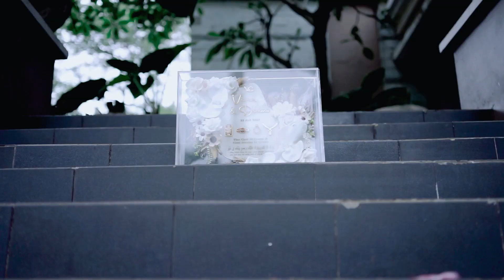Same Day Edit Wedding Video ( Vivin n Dhiaz )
start Editing Jam 5 Sore Jam 7 Malam Tayang

Photo & Video : Long Pictures
Photographer : Hilman

Videographer : Bihim

Editor      :  Hilman

For More Info Cinematic Wedding Video - 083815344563